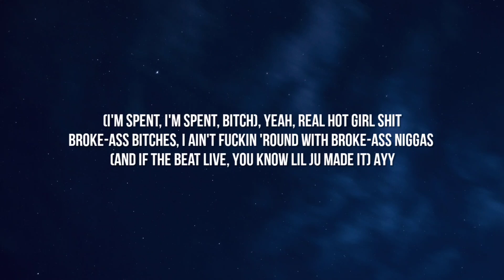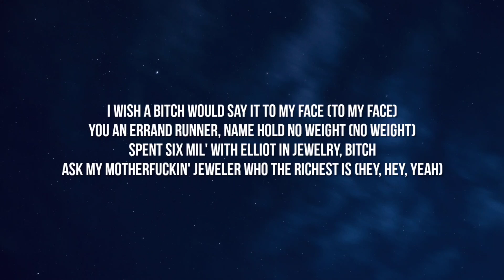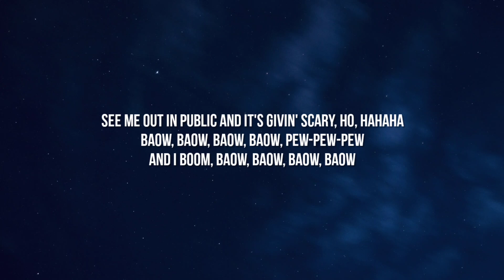Megan Thee Stallion - Figueroa (Lyrics)